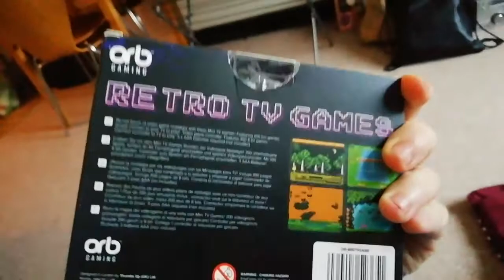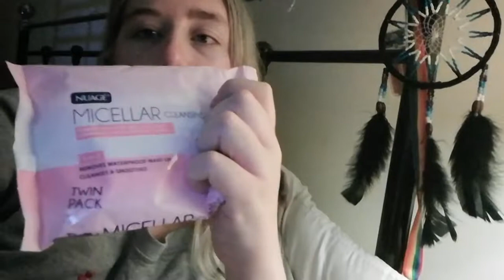Kristian's 30th Birthday! 🎉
Hey guys. So kristian recently celebrated his 30th bday so thought we'd do a little vlog! Enjoy!